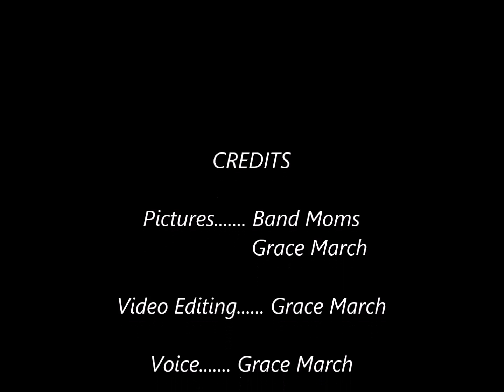WOW ME Project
Application for Leader Team 2016
Grace March